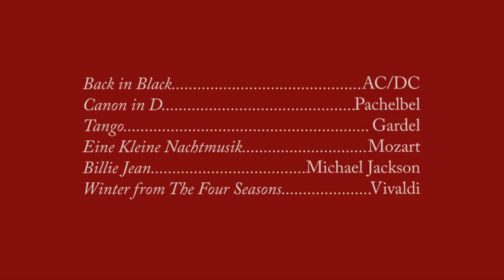Top Instrumental Modern & Classical Music | Art-Strings Quartet Musicians of New York, NY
Art-Strings Quartet performs Back in Black - AC/DC, Billie Jean - Michael Jackson, Canon in D - Pachelbel, Four Seasons - Vivaldi, Eine Kleine Nacht Musik - Mozart & Tango - Gardel from Scent of a Woman.

The Art- Strings Ensemble was founded in 1997. They actively perform at the prestigious venues in the U.S. and overseas including Carnegie Hall, Merkin Concert Hall in NYC, Albert Hall (London) and Concertgebouw just to name a few. They also extensively teach in the greater New York, Nassau & Westchester counties as well as in neighboring states of New Jersey & Connecticut.

If you are looking for highly professional musicians to perform at your wedding - you have come to the right place! We are not a large agency - Art-Strings Ensembles is a group of select professionals who have been playing together for more than 15 years.

Our musicians have provided music entertainment for corporate functions such as United Nations Headquarters and MOMA in NYC, Merrill Lynch & Co., Citigroup, Mercedes-Benz and many others. Also, we have performed at hundreds of private events. Estee Lauder, Richard Gere and Sarah Jessica Parker are among the people who have heard our music.

We offer the perfect combination of a friendly, professional service customized to the needs of your event. We will carefully select music pieces for your very special occasion. You will be entertained by distinguished artists who graduated from leading music schools in Europe and the US.